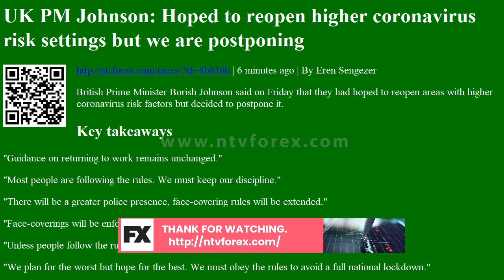UK PM Johnson Hoped to reopen higher coronavirus risk settings but we are postponing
. 6 minutes ago . By Eren Sengezer . British Prime Minister Borish Johnson said on Friday that they had hoped to reopen areas with higher coronavirus risk factors but decided to postpone it. Key takeaways . Guidance on returning to work remains unchanged. Most people are following the rules. We must keep our discipline. There will be a greater police presence, face covering rules will be extended. Face coverings will be enforced in additional places from August 8. Unless people follow the rules, we may need to go further. We plan for the worst but hope for the best. We must obey the rules to avoid a full national lockdown. I do believe that children ...